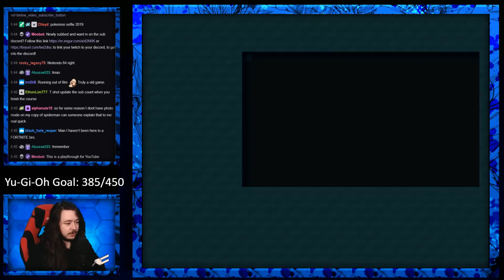Pokemon Snap Walkthrough Part 1 - Starting Our Photography Adventure!